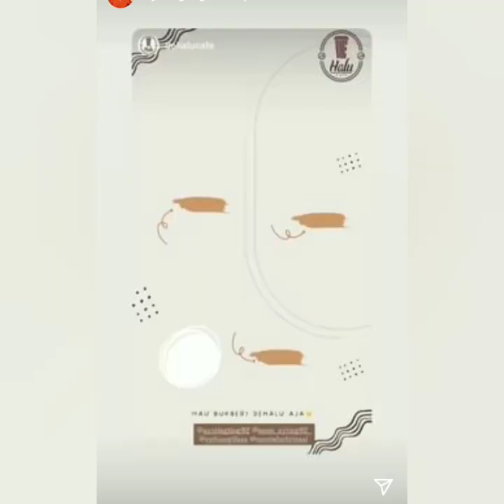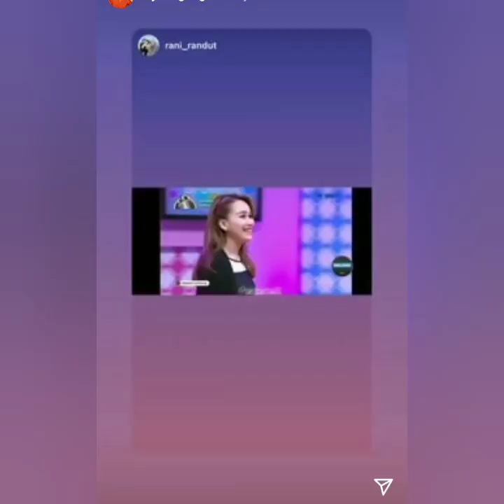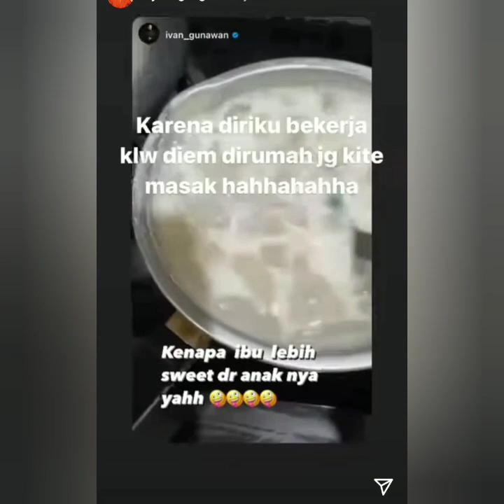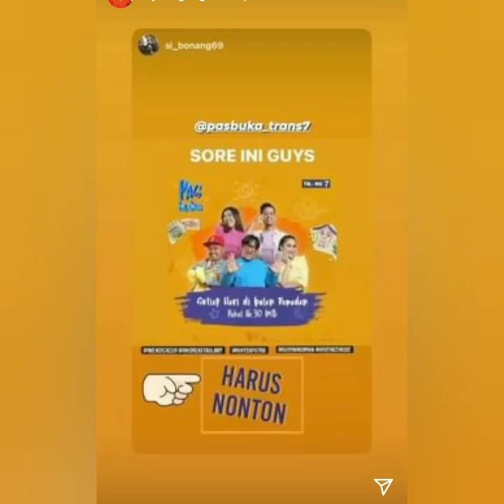BERITA TERBARU DARI AYU TINGTING DAN IVAN GUNAWAN BIKIN BAPER COBA PUTAR INI